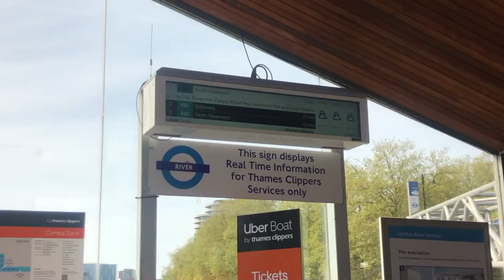IS CANARY WHARF WORTH VISITING?- THINGS TO DO IN CANARY WHARF LONDON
things to do in canary wharf london , What are the best things to do in Canary wharf London? What things can you do in Canary wharf London? Is it worth visiting Canary Wharf London? I will share with you the best things to do in Canary Wharf London in 2022 in this London vlog from Canary wharf

What will you see in this video things to do in Canary wharf, London

1) Getting to Canary wharf with Uber boat
2) Walking around Canary wharf
3) Visiting the new markethall Cargo in Canary wharf
- What did we get
- Is it worth visiting
4) Crossrail rooftop gardens in Canary wharf
- Pergola on the wharf
5) which offices are in Canary wharf
6) Where does Canary wharf gets its name from & more fun facts

Chapters in this video, things to do in Canary wharf
00:00 -